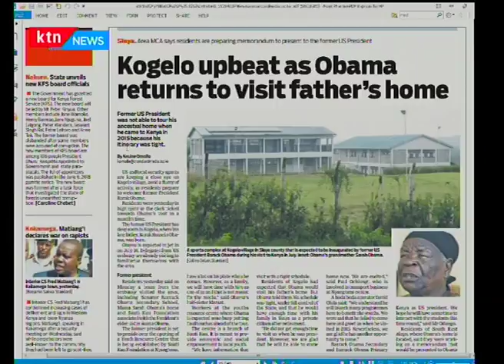Kogelo upbeat as former US head of state Barrack Obama returns to mother's home